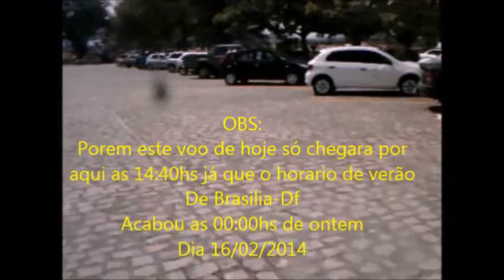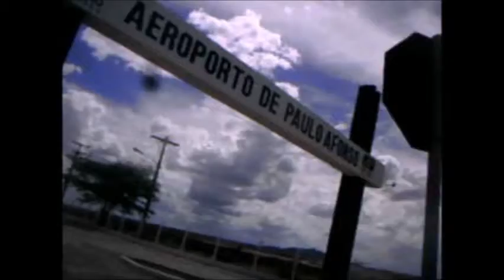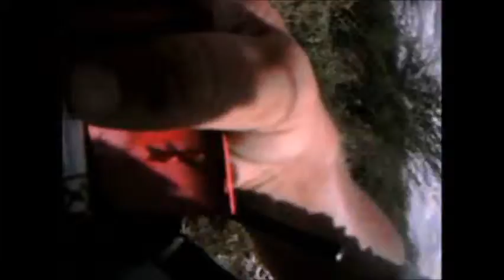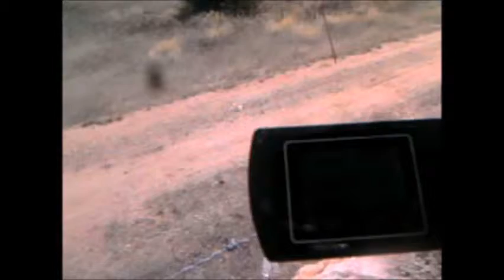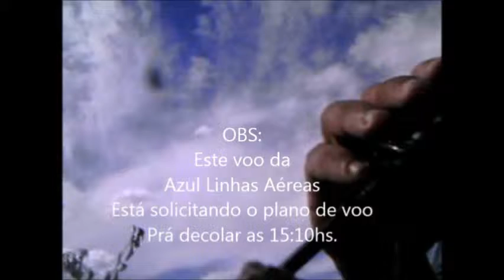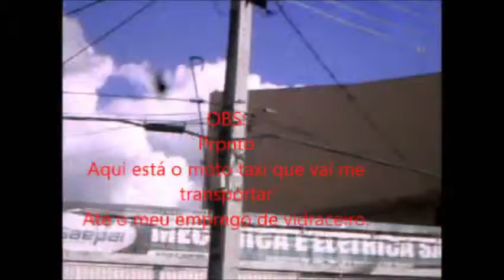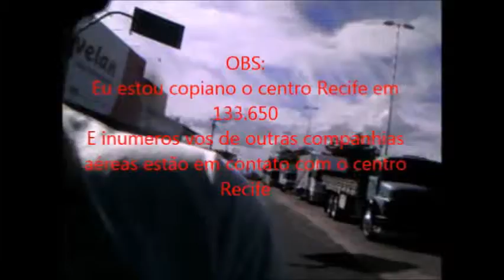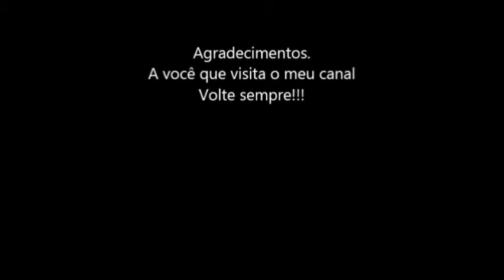Mais u voo da Azul Linhas Aéreasprá minha coleção em 17;02/2014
Mais u voo da Azul Linhas Aéreas prá minha coleção em 17/02/2014